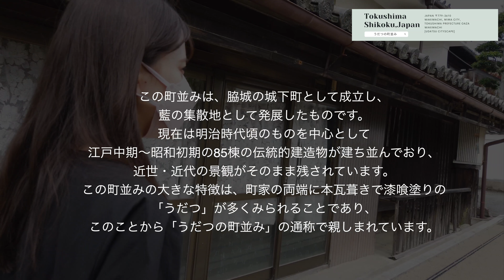【徳島vlog】海とプールでリゾート気分【夏休み】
徳島リゾートホテル｜アオアヲ ナルト リゾート